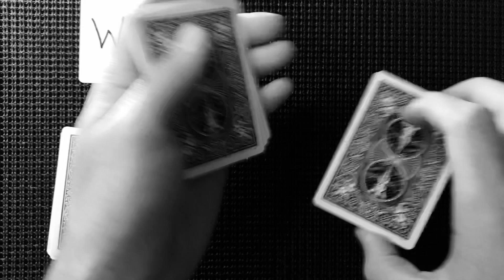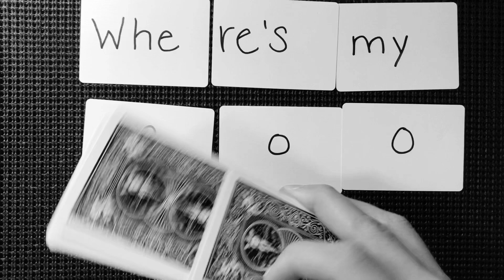Recreation of Justin Flom ‘s Card Trick